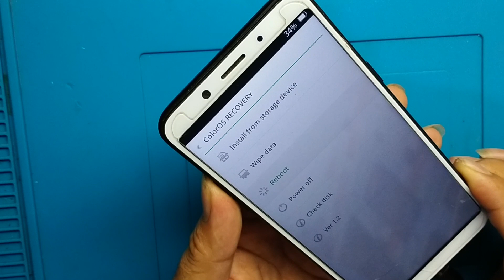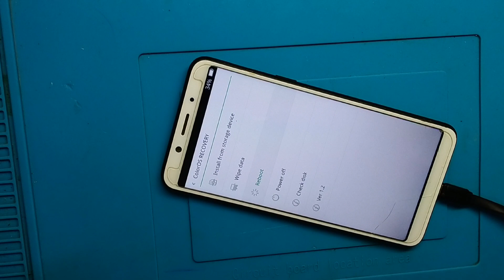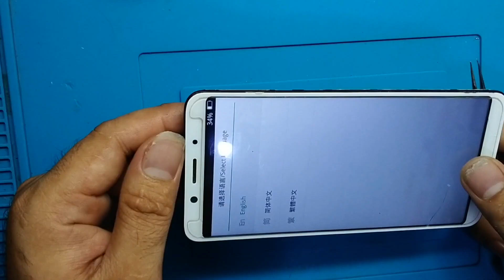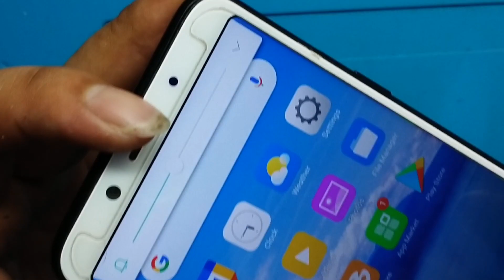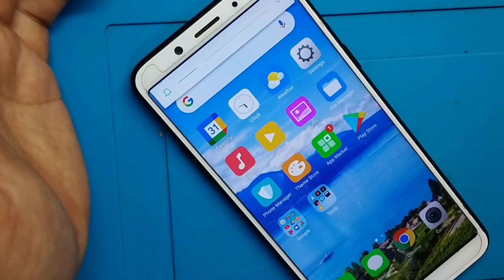Oppo ~Vivo Smart Phone || Auto Recovery Problem || Solve This tricks 2021 Tested Sulotion !